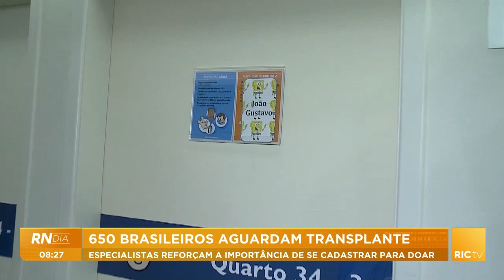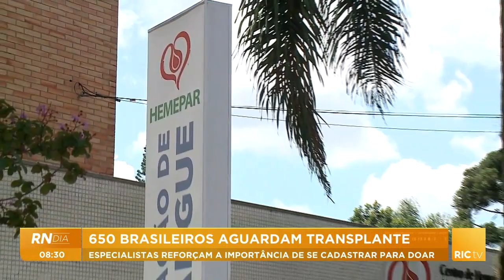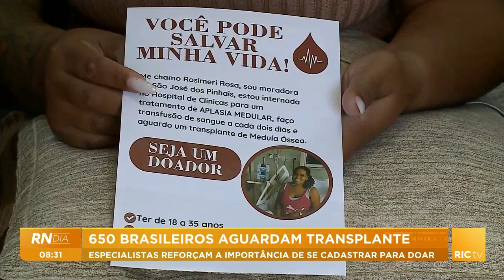650 brasileiros aguardam transplante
Especialistas reforçam a importância de se cadastrar para doar.